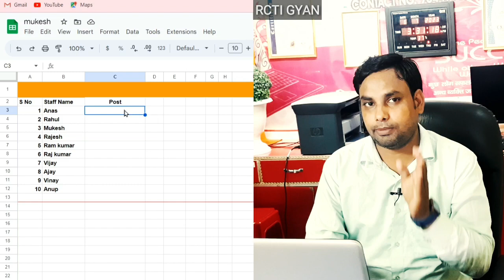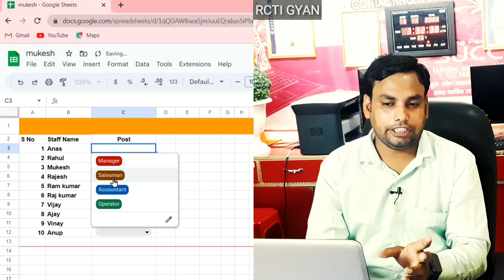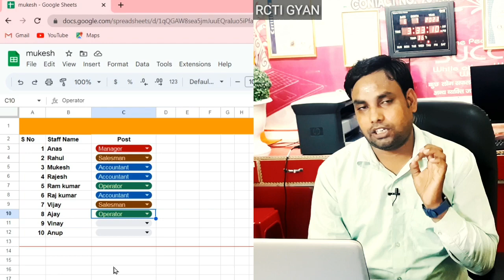how to make dropdown list | how to make dropdown list in google sheets | rctigyan dropdown list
क्या आपको Excel में ये बनाना आता है | Dropdown list in Google Spreadsheet | Make Dropdown list excel
how to make dropdown list,
how to make dropdown list in html,
how to make drop down list in html and css,
how to make drop down list in blogger,
how to make dropdown list in google sheets,
how to make dropdown list in react
how to make dropdown option in excel
Best Video for you-

We need your support so please subscibe our Youtube Channel-RCTI GYAN
RCTI Means. RACE COMPUTER TECHNICAL INSTITUTE